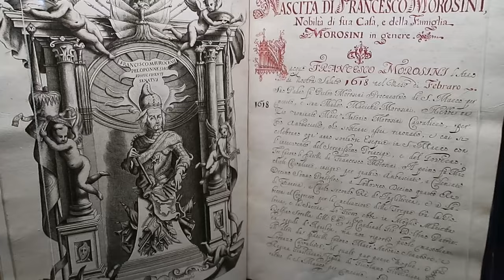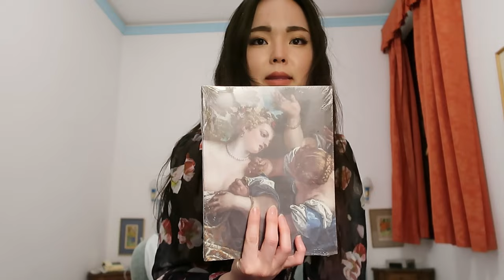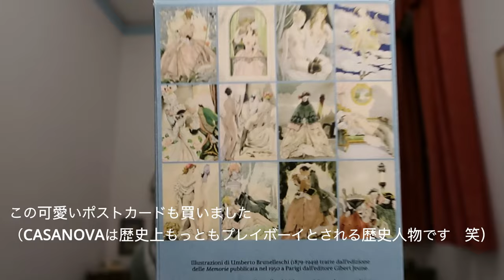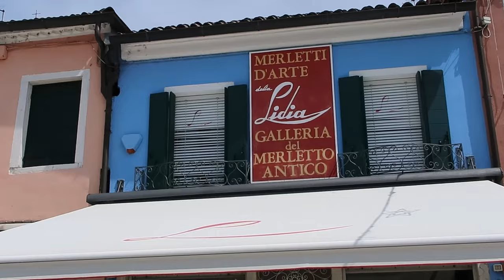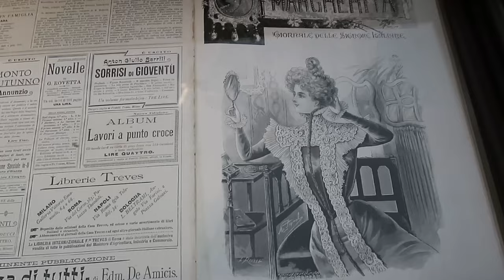Venice / The most romantic city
Exploring the most romantic water city Venice.
Visiting my favorite artist Mariano Fortuny's museum, a beautiful palace and exciting places.

I hope this video makes you feel like you are in Venice!